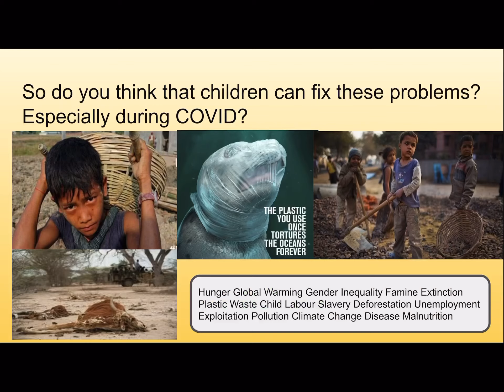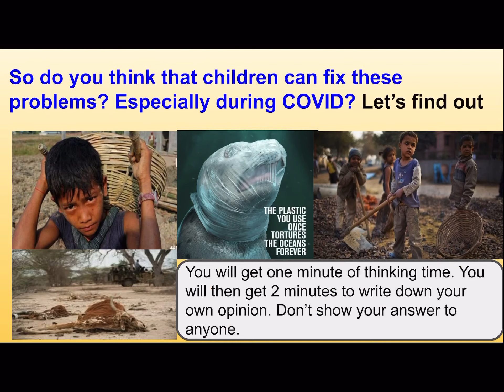Activity One for cultural studies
If you get kicked out of zoom or cannot get the video on the slide show then this will help you